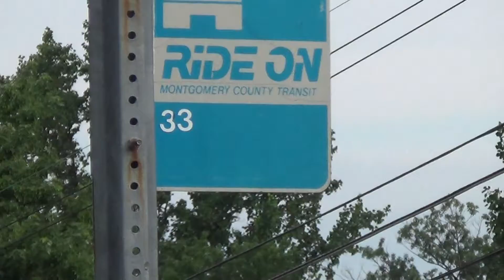DC Trip (including Blooming Titan Arum) Pt. 1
This is one of several parts of my day trip to DC in order to see (and smell) the Titan Arum in bloom.  I made a day of it and filmed several other locations, although I was blocked out of a lot due to security restrictions.  It was a fun and educational trip, and I hope you enjoy it too.

The parts that contain footage of the titan arum and surrounding foliage are credit U.S. Botanic Garden, are reproduced with permission and not monetized.